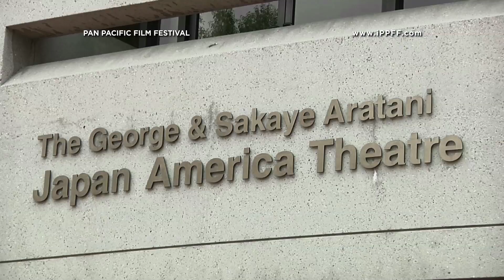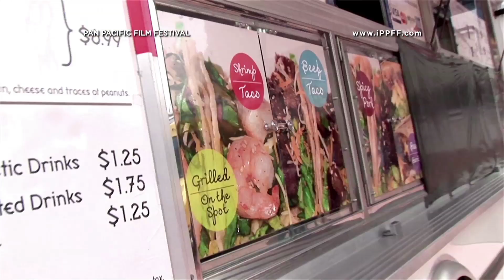Invitation to the 6th PPFF (July 24-26, 2014)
Save the date! 7/24-7/26! This year's film festival is going to be FREE and fun for all ages.

7/24 Thursday "Award Ceremony & red-carpet"

7/25 Friday "PPFF All Day Events"
PPFF Events - Premier Screening, Nominated film screenings, Workshops, Red-carpets, Food trucks, Outdoor performances, Booth, Vip dinner.

7/25 Saturday  "PPFF All Day Events"